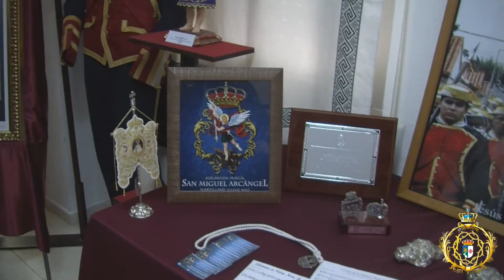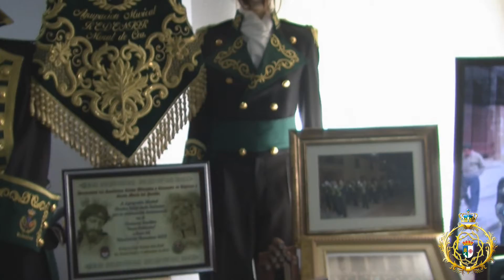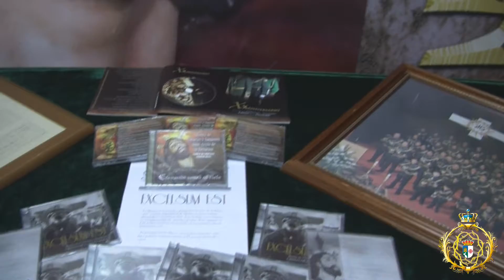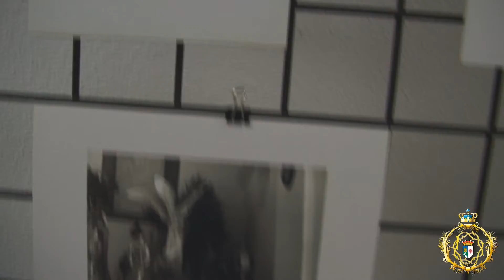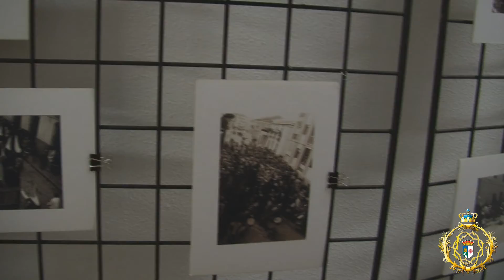Exposición IX Certamen Provincial de Bandas Calzada de Calatrava 2014